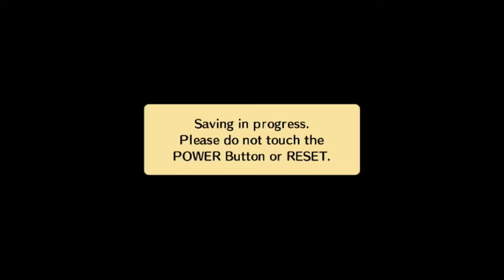Wilfalcon Plays Wario Land the Shake Dimension Part 14: Ticked Off.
I talk about why i'm mad about Xenoblade for a little bit, then it goes to a place about Twitter Bios... Then Emperor's New Groove for some reason.